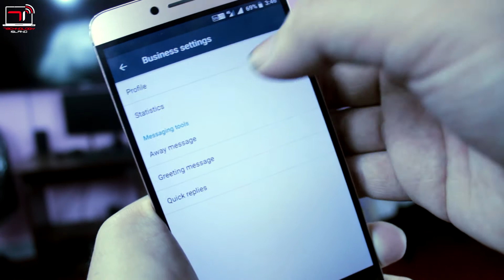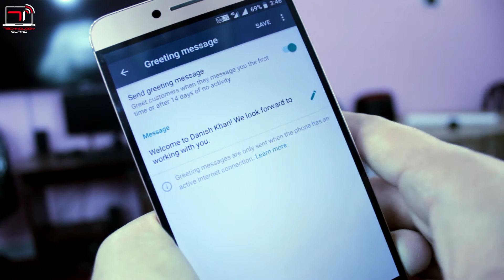Finally Whatsapp Business Launch In India | New Features Of Whatsapp Business? | It Is Good Or Not?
dosto is video mai aapko bata rha hu ki whatsapp business india mai launch ho gai hai aur bata rha hu uske kuch features toh umeed hai ki aapko ye video pasand aai hogi :)